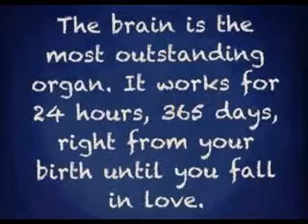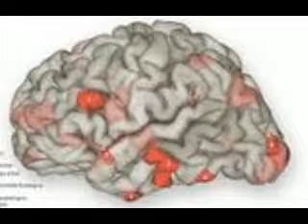141004 Die Verliebtheit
Johannes Buhlmann befindet sich seit mehreren Jahren aufgrund von psychiatrischen Falschgutachten nach angeblichen, nicht nachgewiesenen Straftaten in den Fängen der Zwangspsychiatrie. Er bekam Bewährung und steht unter "Führungsaufsicht", was bedeutet, dass er, wenn er z. B. unliebsame Wahrheiten über das Internet verbreitet oder sich der Zwangsmedikamentierung widersetzt oder den falschen schief anschaut jederzeit in den Maßregelvollzug gesteckt werden kann. Und dort befindet er sich auch jetzt, weil er sich geweigert hat zu unterschreiben, dass er unter Wahnvorstellungen leidet, was seinen Aufenthalt in einer "betreuten" Wohngruppe, in der er sich bis zum 12.05.14 befand, für den Betreiber erheblich lukrativer gemacht hätte.

Aus dem Maßregelvollzug heraus kämpft er gegen die Missstände in der deutschen Psychiatrie, in dem er diese öffentlich macht und z. B. Strafanträge stellt.

Sämtliche hier beschriebenen Vorgänge sind nach Aussage mehrerer forensischer Gutachten reine paranoide Wahnvorstellungen des Berichtenden. Sämtliche Namen sind frei  erfunden. Sollte irgendjemand sich selbst oder eine Begebenheit in den Berichten wieder erkennen, so ist das reiner Zufall (oder eine paranoide Wahnvorstellung).